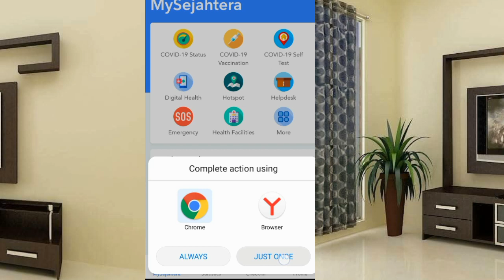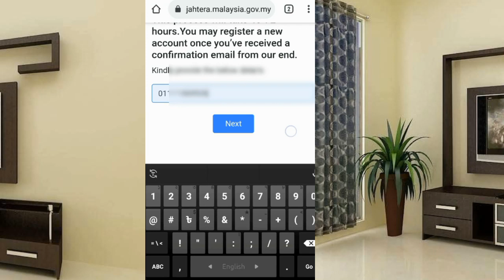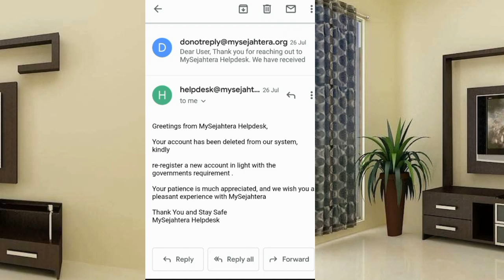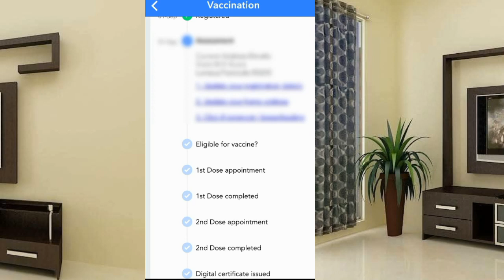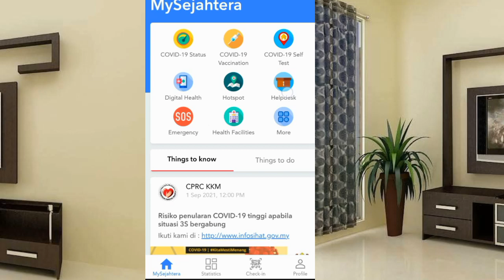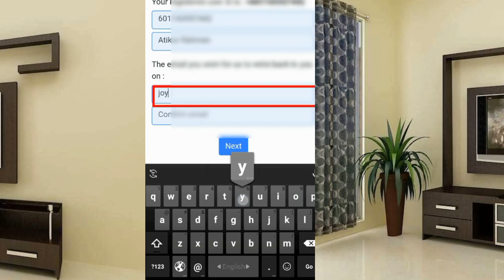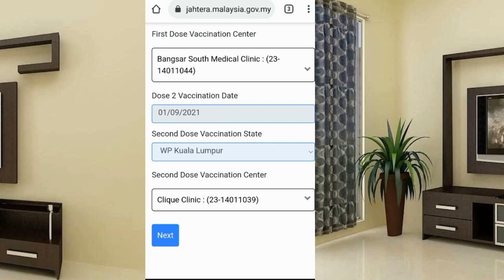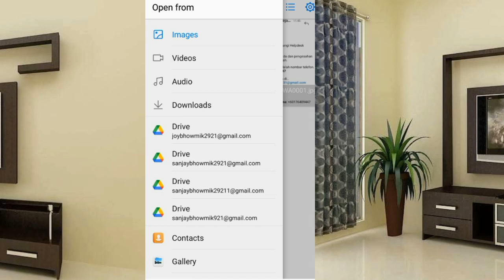Mysejatera Digital Certificate কিভাবে বের করবেন। ফোন নাম্বার হারিয়ে গেলে সমাধান করুন নিজে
আমি sanjay আপনাদের স্বাগত জানাছি আমাদের চ্যানেল sanjay blog. Mysejatera Digital Certificate কিভাবে বের করবেন। ফোন নাম্বার হারিয়ে গেলে সমাধান করুন নিজে।MySejahtera ভুল কিভাবে সংশোধন করবেন ।। পাসপোর্ট নাম্বার পরিবর্তন করুন।। নাম ঠিক করুন।। How To Change Name And Passport Number In Mysejahtera Qr code. Mysejatera digital certificate কিভাবে বের করবেন সেই টা এই ভিডিওতে দেখানো হয়েছে। how to change mysejahtera phone number সেই টা  এই ভিডিও দেখে বুঝতে পারবেন।

এই ভিডিওতে আমি দেখিয়েছি কিভাবে নাম সংশোধন করবেন mysejahtera app's. কিভাবে পাসপোর্ট নাম্বার পরিবর্তন করবেন। Mysejahtera qr code কিভাবে ব্যবহার করবেন। কিভাবে কোরোনা ভেক্সিন জন্য রেজিষ্ট্রেশন করবেন মালয়েশিয়া। মালয়েশিয়ায় কিভাবে covid19 vaccine নিবেন।

আমাদের চ্যানেলের ভিডিও থেকে উপকৃত হলে একটা লাইক দিবেন, ভিডিওটি বন্ধুদের সাথে শেয়ার করে ওঁদের দেখার সুজোগ করে দিবেন।😍😍😍